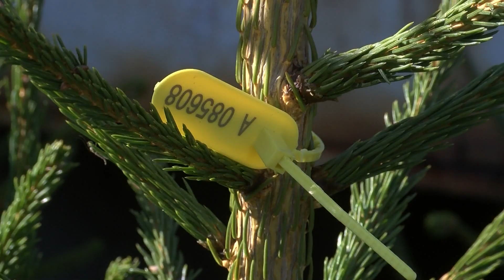Няма промяна в цените на живите елхи на пазара